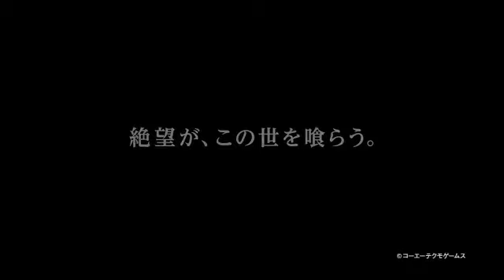Warriors Orochi 3 Debut Japanese Trailer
Warriors spanning all of Tecmo's major lineup make an appearance in the latest Warrior game.